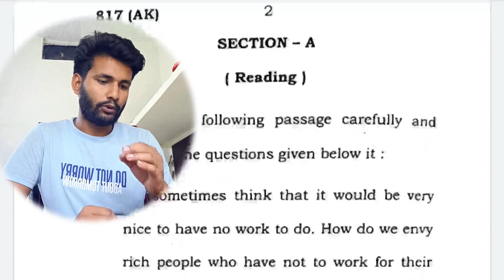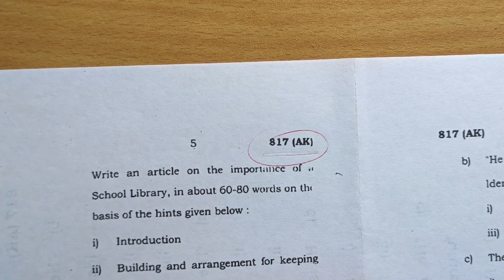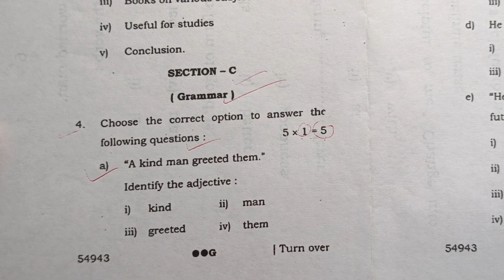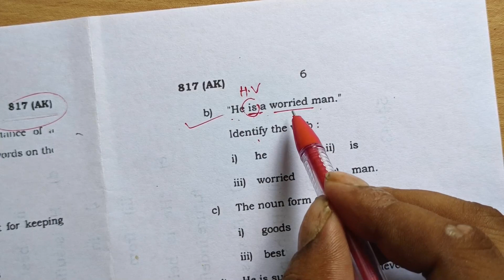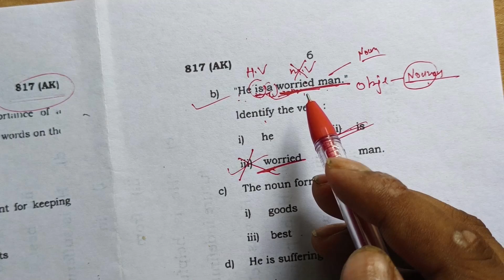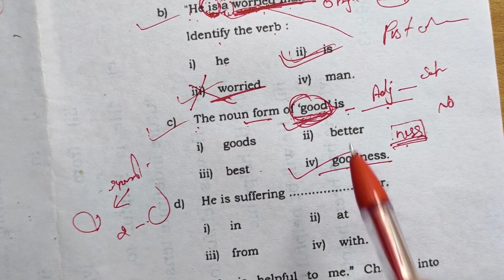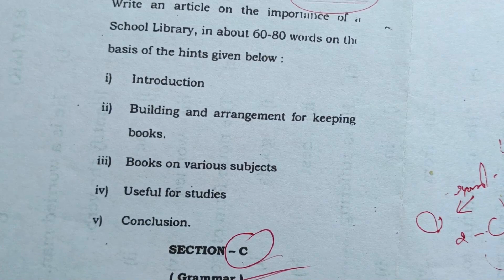Class 10 English Paper 817 (Ak) 2022 for 2023 Boad Exam/Up board Class 10 English Important Question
class 10th English grammar important question,
UP board class 10th ki taiyari kaise karen,
UP Board exam 2023 ki taiyari kaise karen,
class 10 English important question 2023,
class 10th English UP Board,
UP Board exam 2023 English,
UP Board English ki taiyari kaise karen,
UP board ki taiyari kaise karen,
class 10th English mahatvpurn prashn,
UP Board class 10th English mahatvpurn prashn,
10th English,
class 10th English previous year paper,
UP Board class 10th English previous year question paper solution,
class 10th UP board previous year question paper,